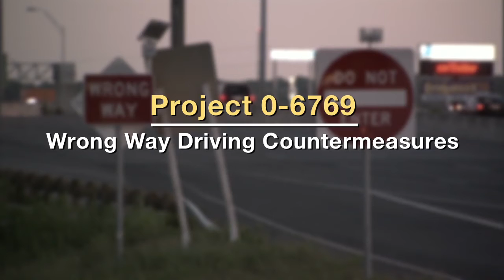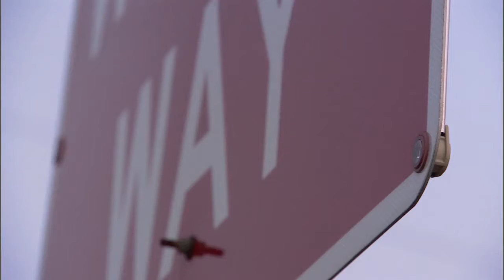Wrong Way Driving Countermeasures 0-6769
RTI Project #0-6769 identified the state of the practice regarding wrong-way driving countermeasures and mitigation methods, and summarized the characteristics of wrong-way crashes in Texas over a five-year period. Researchers then designed and conducted two closed-course studies to determine the effectiveness of select wrong-way driving countermeasures on alcohol-impaired drivers. In addition, researchers assessed the effectiveness of several wrong-way driving countermeasures and detection systems implemented on freeways in Texas. The findings were used to develop recommendations regarding the implementation of wrong-way driving countermeasures and mitigation methods.